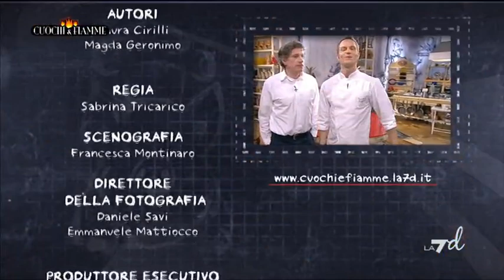Cuochi E Fiamme - Puntata del 12/04/2013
Appuntamento con Simone Rugiati e 'Cuochi e Fiamme' il programma che vede protagonisti due concorrenti che si confrontano sui diversi aspetti dell'arte culinaria: manualità, abilità, creatività e presentazione.  In questa puntata si sfidano Debora Ercoli e Jacopo Falabruzzi.
A decretare il vincitore la giuria in questa puntata composta dagli esperti culinari Riccardo Rossi,  Andrea Grignaffini e Chiara Maci.